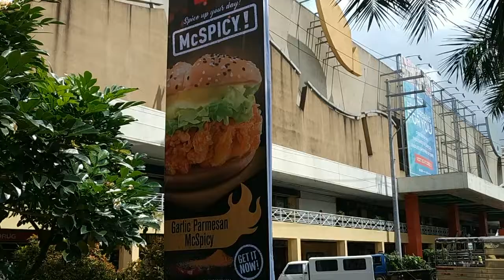McSpicy Teaser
Ang... Pagbabalik nang.